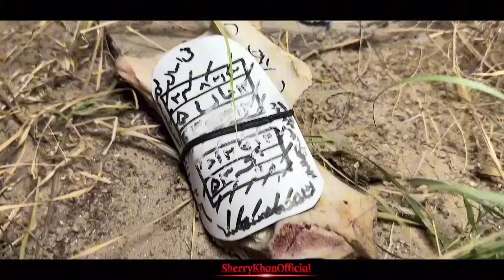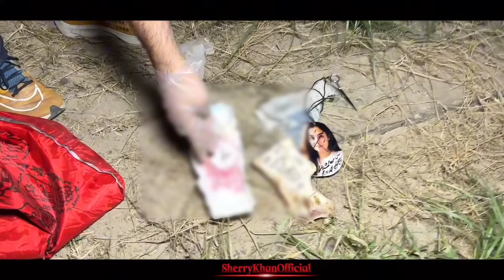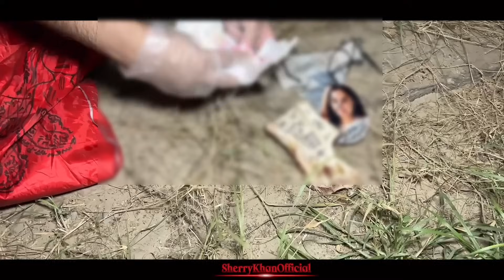Sherry nay Ladki per Kiya gya kalay Jadu ka Saman Nikal Liya